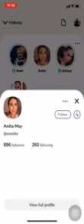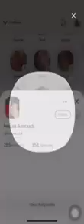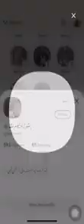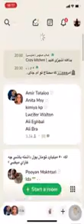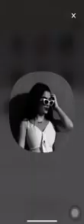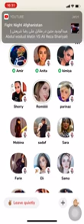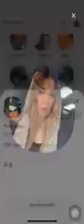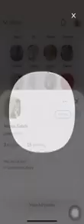حرام‌ سرا امیر تتلو در کلاب هاوس پر از دختر 😂🍑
ناموسن ویدیو رو میبینی سابسکرایب لاک کامنت یادت نره
ای کسانی ک ساب میکنید لطفا کامنت بذارین تا ربات شناخته نشید ممنون
لطفا با سابسکرایب کردن چنل ازما حمایت کنید ممنون دوستان